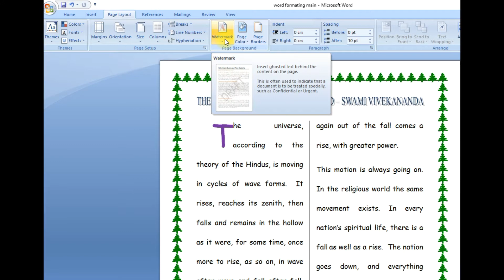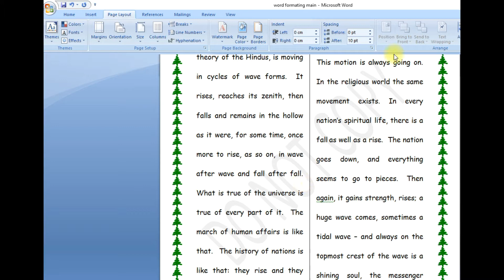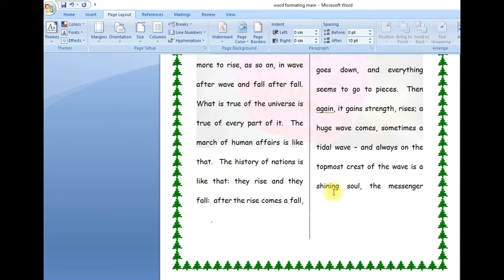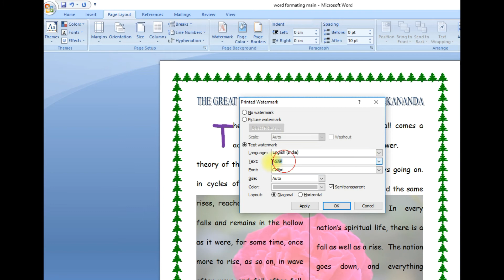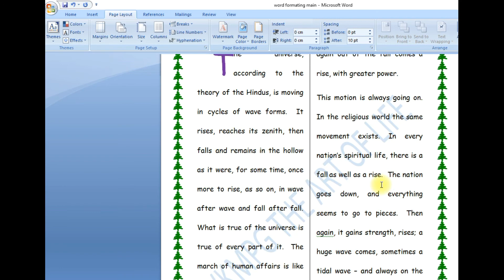COMPUTER MS WORD CLASS 7 MS WORD FORMATTING SOLVED QUESTION PART 6 WATERMARK (MALAYALAM)